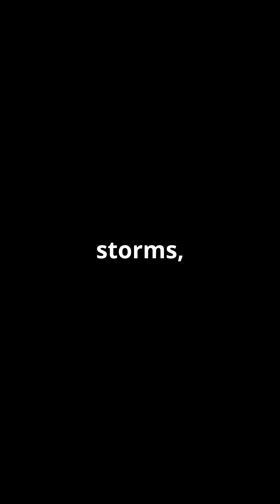WAIT, What’s That? A Strange Phenomenon in Space 🌊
Dive into the depths of the universe as we explore Neptune, the mysterious blue giant and the eighth planet from the Sun! 🌌 Did you know that Neptune has the fastest winds in the solar system, reaching a jaw-dropping 1,500 mph? Or that a year on Neptune takes an astonishing 165 Earth years? In just 60 seconds, discover mind-blowing facts about Neptune’s extreme weather, its captivating atmosphere, and its enigmatic moons, including Triton—home to geysers that shoot nitrogen into space. With no solid surface and frigid temperatures, Neptune remains one of the most inhospitable places in our solar system.

Watch now and unlock the secrets of this ice giant!